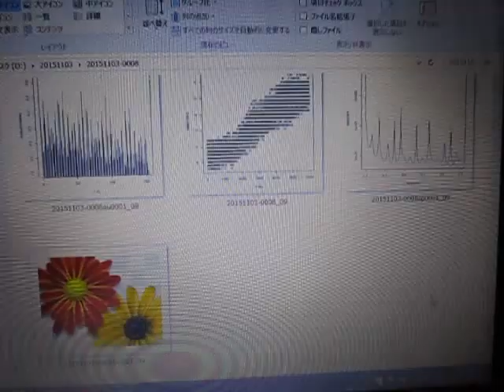超音波の音圧測定解析による「流水式超音波システム」 ultrasonic-labo